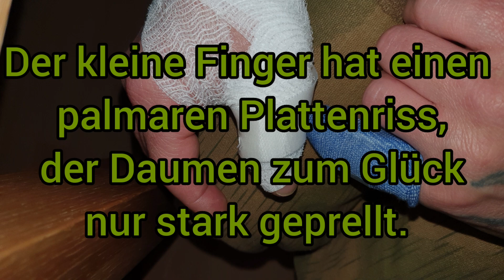Wandern in der sächsischen Schweiz, leider mit Abbruch.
Hallo meine Wanderfreunde.
Plan war, euch mal ein paar Impressionen aus der sächsischen Schweiz zu zeigen.
Leider bin ich dann eine Stunde nach Start gestürzt und ich musste die Wanderung abbrechen.
Dadurch ist es nicht all zu viel Videomatterial was ich anbieten kann.
Hoffe es gefällt euch trotzdem etwas.

Viele Grüße